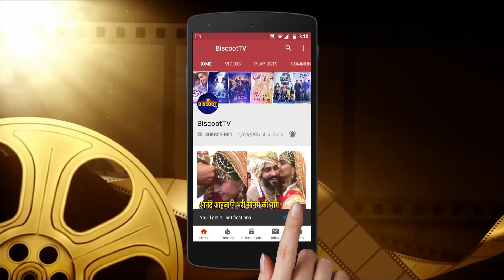Mumbai Indians GRAND CELEBRATION After Winning 2019 IPL with Open-Bus Parade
Mumbai Indians GRAND CELEBRATION After Winning 2019 with Open-Bus Parade at antilla